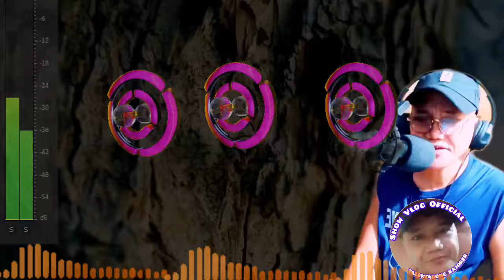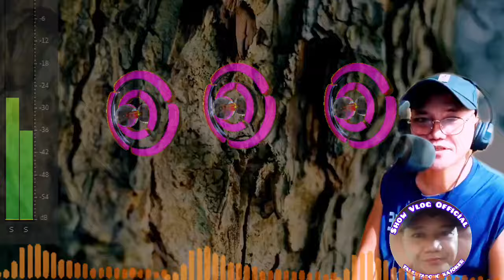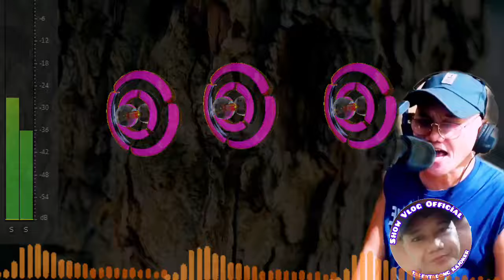OPM HITS_CLASSIC DISCO MUSIC REMIX 2024 COLLECTION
_______THE BEST TAGALOG MUSIC REMIX COLLECTION 2024____
_____DISCO MUSIC REMIX 2024____'
_____NONSTOP MUSIC REMIX 2024_____
____MUSIC REMIX ON DJ MIX 2024_____
____CLASSIC OPM DISCO 80'S 90'S COLLECTION 2024 VIRAL AND TRENDING 2024_____
____MOST REQUESTED MUSIC REMIX 2024_____SAYAWAN SA FIESTA 2024____
_____NOCOPY RIGHT MUSIC REMIXED 2024____SOUND MIX 2024___FOR GOOD VIBES TO ALL CONTENT CREATORS 2024____
____MY CHANNEL _____ ENTERTAINMENT____JUST FOR FUN PURPOSES ONLY____
_____BEST VIDEO EDITOR AND PHOTO____INSHOT APPS 2024____
____BEST MUSIC DOWNLOADER 2024____Y2MATE GOOGLE CROME____
______BEST MUSIC REMIXSYNC DJ STUDIO APPS_____
_____USING CELPHONE :::INFINNIX NOTE 12 PRO___

____HOPE YOU LIKE THIS MUSIC REMIX 2024____
____MOTE THANK YOU ALL TO SUPPORT MY CHANNEL___show vlog official____

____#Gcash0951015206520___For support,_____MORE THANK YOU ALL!